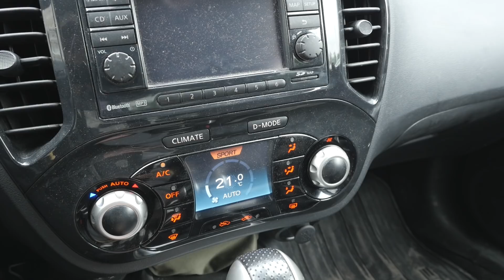Не включайте Кондиционер пока не посмотрите ЭТО !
Никогда не включайте кондиционер спасаясь от жары не проветрив автомобиль 1-2 минуты. Если включил,  дозу бензола  получил. Посмотрите что бы так не вышло

Do not turn on the air conditioner in the car until you see it

Все видео материалы являются собственностью автора. Ссылка на канал  Акер Механик обязательна.